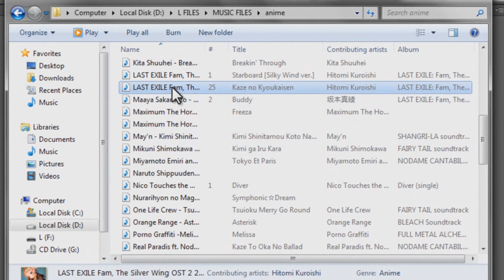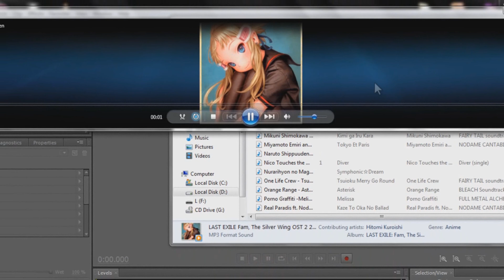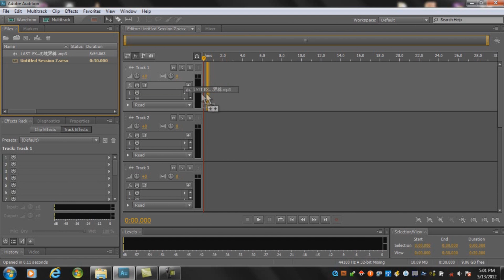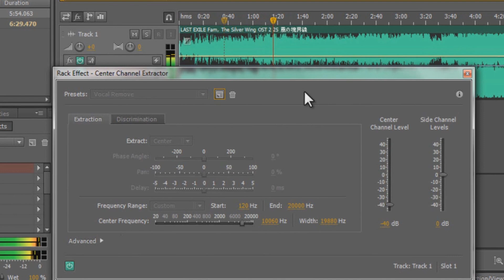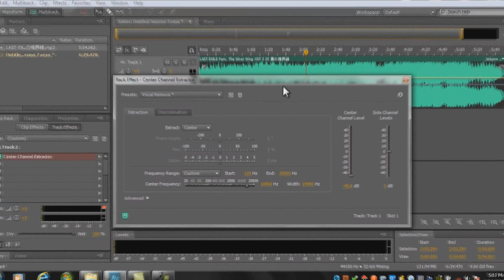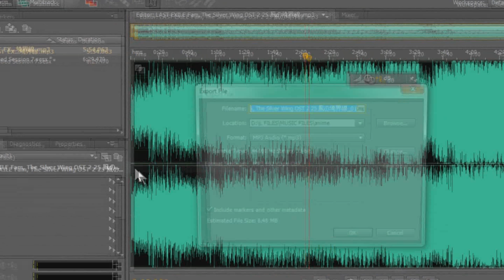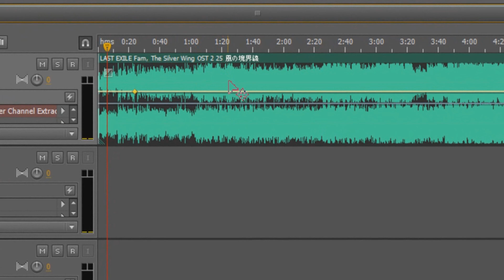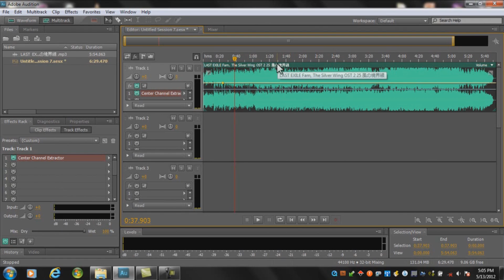BL TUTORIALS 02: HOW TO REMOVE VOCALS OF A SONG (Adobe Audition CS5)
How to remove vocals of a song (minus-one)
works with ADOBE AUDITION CS5.5 and its predecessors.